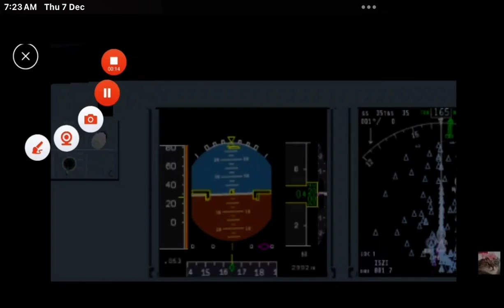Lufthansa 672 animation